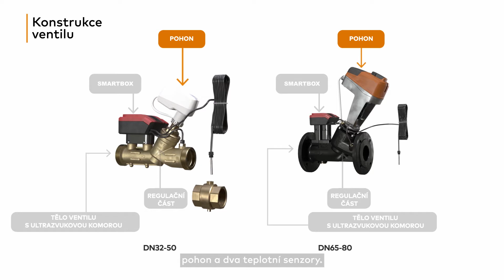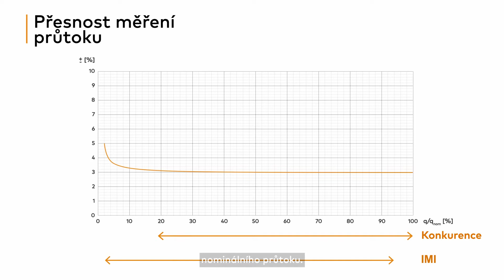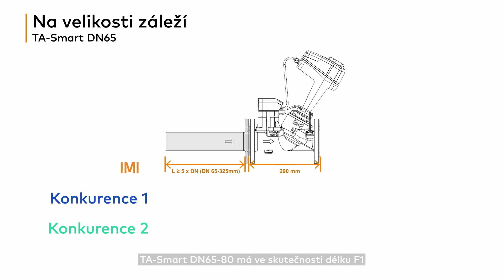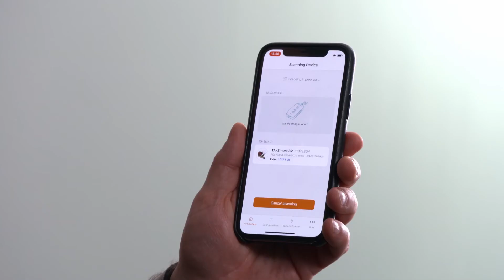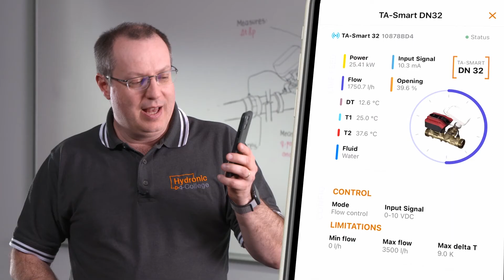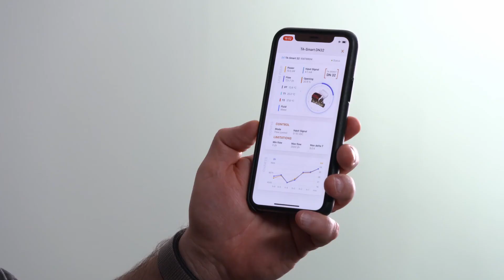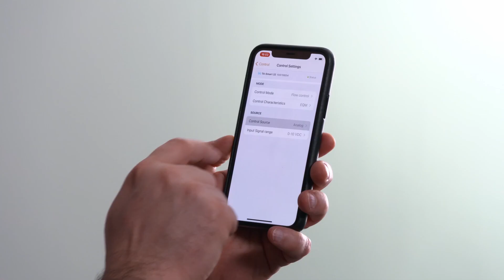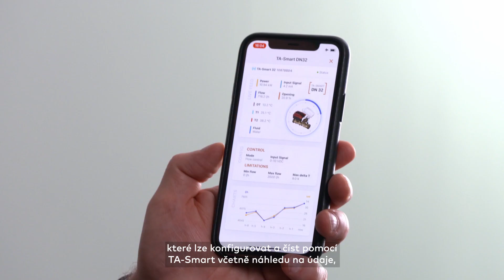TA-SMART: jak funguje tento nový chytrý ventil?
*NYNÍ K DISPOZICI: NOVÉ VELIKOSTI TA-SMART DN20-25* Z hydronického hlediska je TA-Smart regulační ventil. Čím se odlišuje od běžných regulačních ventilů? Způsobem regulace a špičkovou schopností měření i pro velmi malé průtoky soustavou HVAC.
Jak ventil funguje, jak se instaluje a uvádí do provozu a čím je tak unikátní, vám představí Jan-Christophe Carrete.